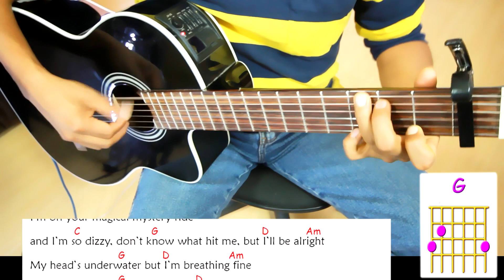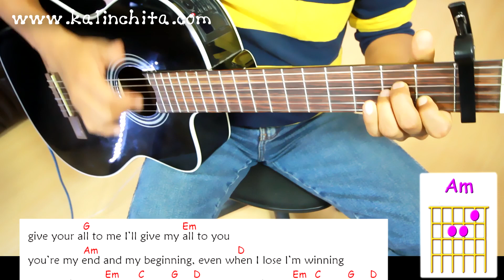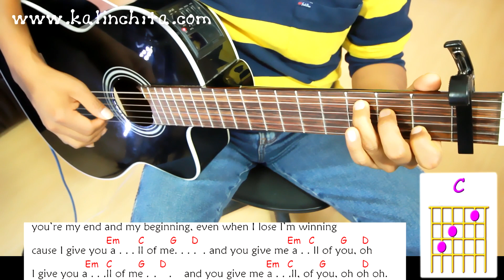ALL OF ME en guitarra (1/2) TUTORIAL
How to play all of me in acoustic guitar
explicacion
tutorial y demostracion para aprender a tocar con guitarra rasgueos acordes bajeos y tabs... -ojo